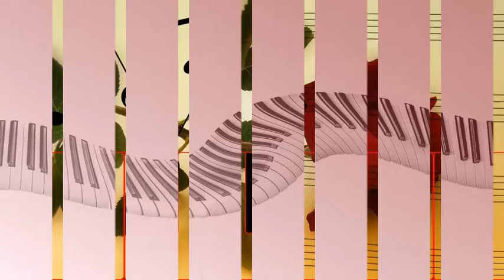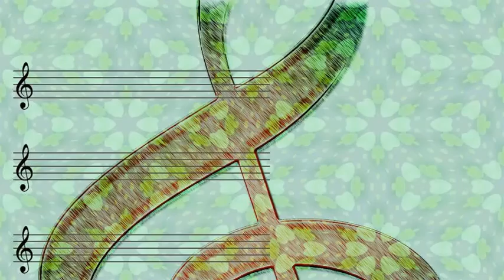The Andrews Sisters - Three Little Sisters Mizzy